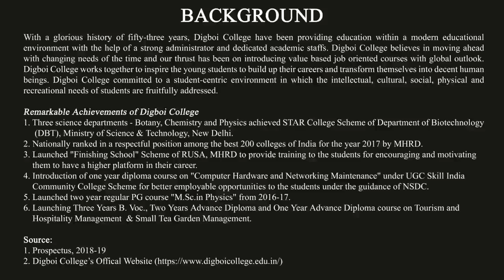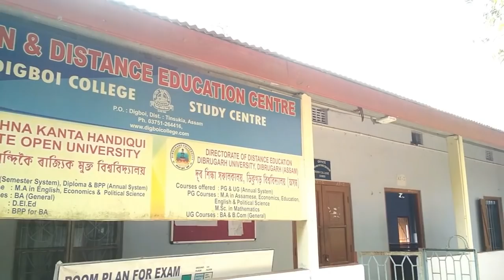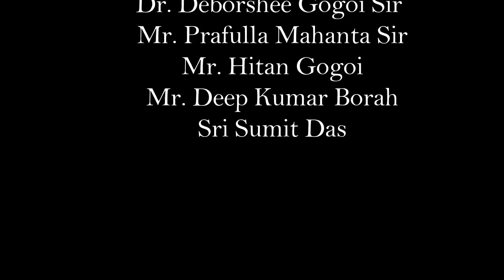Digboi College Digboi | Documentary | অসমীয়া Version | 2019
Background
With a glorious history of fifty-three years, Digboi College have been providing education within a modern educational environment with the help of a strong administrator and dedicated academic staffs. Digboi College believes in moving ahead with changing needs of the time and our thrust has been on introducing value based job oriented courses with global outlook. Digboi College works together to inspire the young students to build up their careers and transform themselves into decent human beings.Digboi College committed to a student-centric environment in which the intellectual, cultural, social, physical and recreational needs of students are fruitfully addressed.
Remarkable Achievement of Digboi College
Three science departments - Botany, Chemistry and Physics achieved STAR College Scheme of Department of Biotechnology (DBT), Ministry of Science & Technology, New Delhi.
Nationally ranked in a respectful position among the best 200 colleges of India for the year 2017 by MHRD.
Launched "Finishing School" Scheme of RUSA, MHRD to provide training to the students for encouraging and motivating them to have a higher platform in their career.
Introduction of one year diploma course on "Computer Hardware and Networking Maintenance" under UGC Skill India Community College Scheme for better employable opportunities to the students under the guidance of NSDC.
Launched two year regular PG course "M.Sc.in Physics" from 2016-17.
Launching Three Years B. Voc., Two Years Advance Diploma and One Year Advance Diploma on Tourism and Hospitality Mgt.  & Small Tea Garden Management.

Source:
Prospectus, 2018-19

Presented by
 Dipanjol Borgohain
Amit Biswakarma

Literature
Dr. Dip Saikia
Principal, Digboi College, Digboi

Dr P. Bharali
Dept. of English
Digboi College, Digboi

Mr. Poban Gogoi
Dept. of Education
Digboi College, Digboi

Mr. Tarun Saikia
Security
Digboi College, Digboi

Miss Nayana Saikia
Student, Digboi College, Digboi
Batch : 2018-21

Miss Sormistha Das
Batch : 2016-19

Voice : English Version
Miss Nayana Saikia
Batch : 2018-21

Voice :Assamese Version
Miss Prastuti Gogoi
Batch : 2018-21

Videography
Sri Dipanjol Borgohain
Batch : 2014-19

Sri Amit Biswakarma
Batch : 2014-19

Video Editing
Sri Dipanjol Borgohain
Batch : 2014-19

Directed by -
Sri Amit Biswakarma
Batch : 2014-19

Sri Dipanjol Borgohain
Batch : 2014-19

Special Thanks –
Dr. Dip Saikia Sir
Mr. Rajib Rudra Tariang Sir
Dr. Deborshee Gogoi Sir
Mr. Prafulla Mahanta Sir
Mr. Hitan Gogoi
Mr. Deep Kumar Borah
Sri Sumit Das